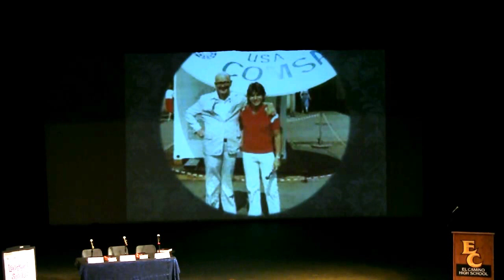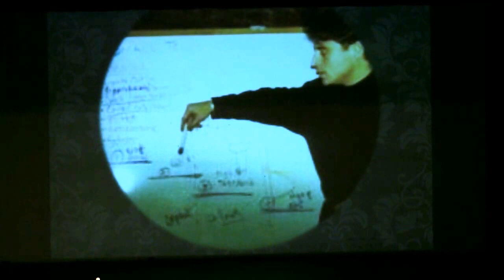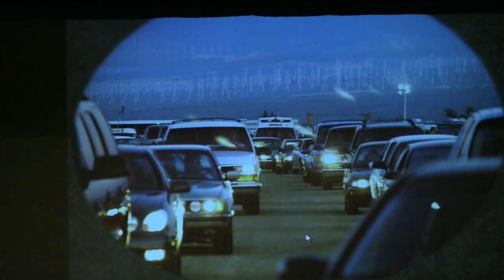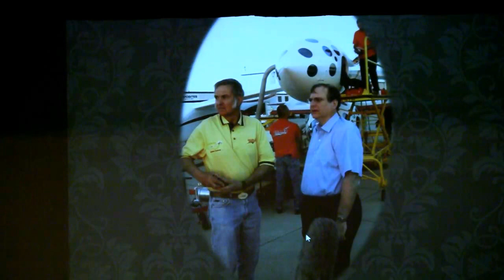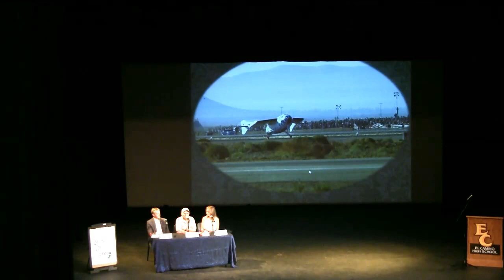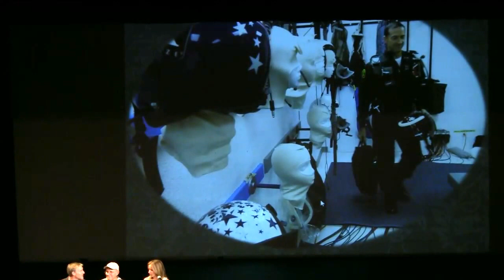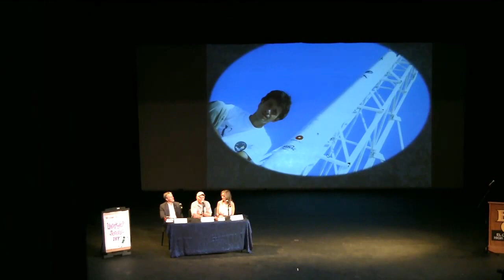How to Make a Spaceship: Mission I'm Possible Panel Discussion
​Leadership ​panel discussion with Award-winning New York Times best-selling author Julian Guthrie, acclaimed aviator and grandson of Charles Lindbergh, Erik Lindbergh, and World's first private commercial space pilot and astronaut Mike Melvill.

Mike's story of rising from adversity will inspire both youth and adults!